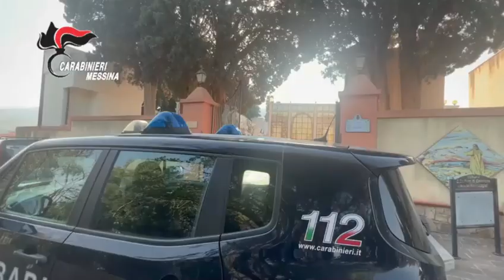video operazione GRAVEYARD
Operazione Graveyard, esecuzione di ordinanze cautelari (arresti domiciliari e obbligo di dimora) nei confronti di quattro soggetti per i reati di furto aggravato e ricettazione